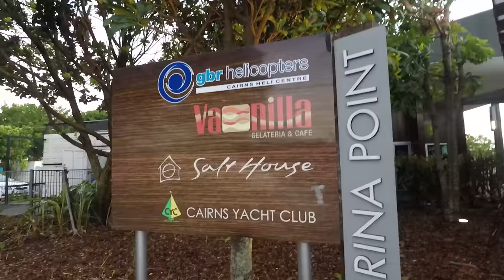Great Barrier Reef, Australia | Helicopter Ride and Snuba Diving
Check out my trip to Cairns, Queensland, Australia to visit the Great Barrier Reef.

For more short travel follow STINAOVERSEAS on Instagram, Twitter and YouTube!

One of the seven wonders of the world, the Coral Reefs are soon going to disappear, suffering from bleaching and climate change.

For this trip we used Marine World via Magic Reef Cruises. If you want to check them out, visit their website below!